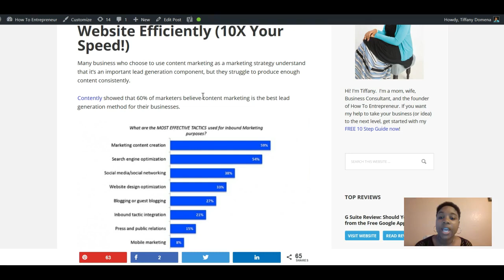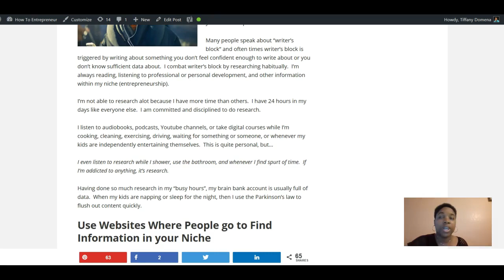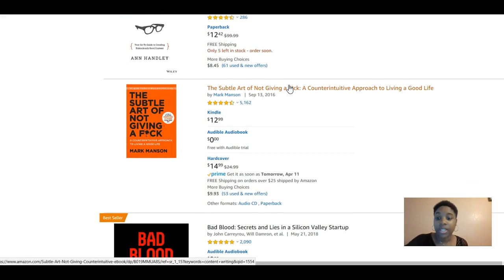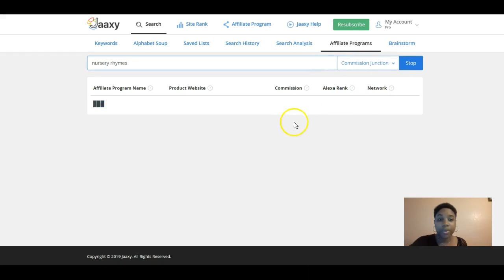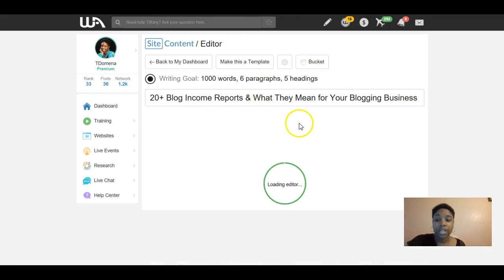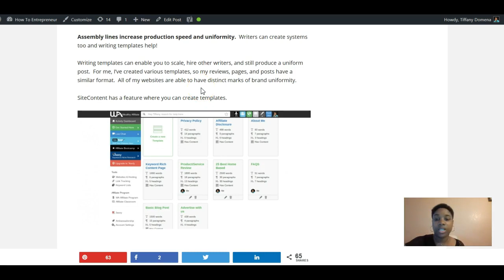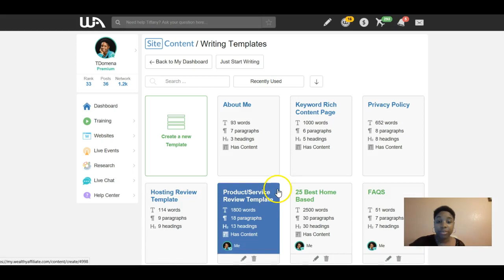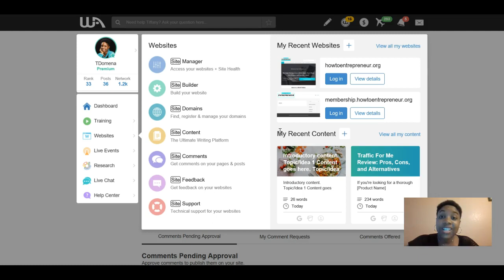How to Write Content for a Website Efficiently (10X Speed)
Looking for ways to improve your content efficiency? This article will give you several options to improve your research time, generate ideas, and overall 10X your writing efficiency.